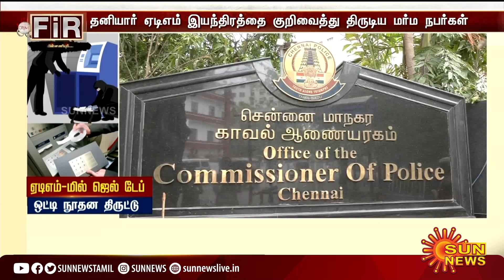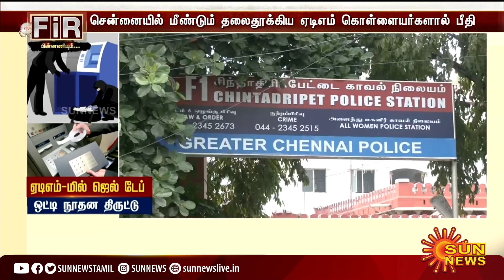கண்ணும் கண்ணும் கொள்ளையடித்தால் பட பாணியில் நடந்த சம்பவம் - வாடிக்கையாளர் ஏமாற்றப்பட்டது எப்படி?